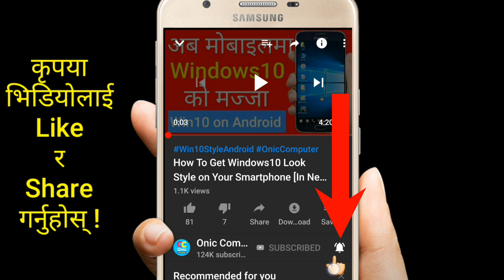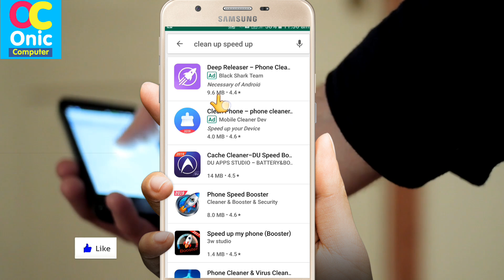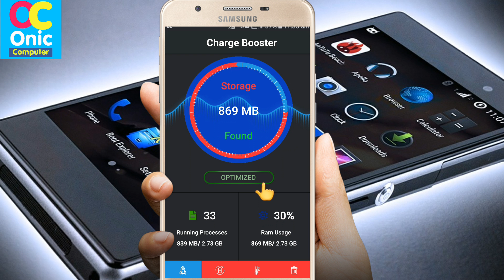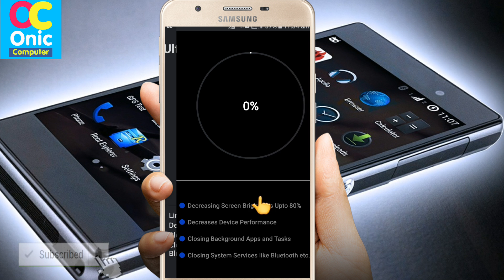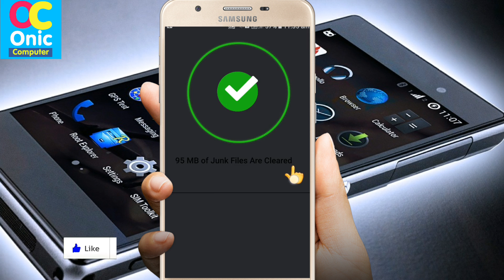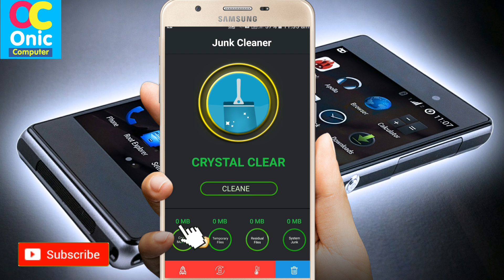Mobile Hanging Problem Solved 100% | Mobile Slow Problem Solution in Nepali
Hi Guys, you can speed up And Clean up your smartphone in Nepali

This Video includes:
1. Android Mobile slow and hang problem in Nepali
2. Solving mobile hanging problems in Nepali
3. Solution of android hang problem in Nepali
4. Android mobile phone hang problem in Nepali
How To Learn English Easily ?
Robot Sophia in Nepal
Some Popular Videos in Channel
5. Your Name in Voter List
7. Type in Nepali on Mobile
9. Pay Electricity Bill From eSewa
10. Your Mobile Original or Duplicate
About This App:
Best application to speed up and clear excess files and save phone battery

Cleaning, speeding up and saving your battery can help you increase speed, clean up trash, cool the central unit, and maintain battery life and manage all your applications. Cleaning, speeding up and saving your battery is the lightest but most powerful phone enhancer you've ever seen in your life.

Five-star features to clean up, speed up and save battery:

Cleans the trash

Our advanced file scanning system can scan the Android system to find all garbage files such as hidden system files, application hide, non-important apk files, file remnants, and more. You can remove them all to free up space and improve performance.

Multiply speed

Memory-intensive applications running in the background will slow down your phone, and cleaning, speeding up, and saving the battery can help you find the applications responsible for it. Stop to reduce memory usage and enhance your phone's performance.
In addition, you can create a one-click enhancement icon on your home screen, so you need just one click to speed up your phone. Speeding up your phone has never been that easy.

Central Cooling Unit

Cleaning, accelerating, and saving the battery can dynamically scan the central unit, and detect applications that cause overheating. It will then help you close these applications, cool your phone immediately, and prevent the phone from warming up again.

Maintain battery life

There are applications that reduce the life of your battery. Clean, accelerate, and save battery You can check the battery status and turn off these power-draining applications to help you keep your battery. The battery drain can be reduced to 20%.